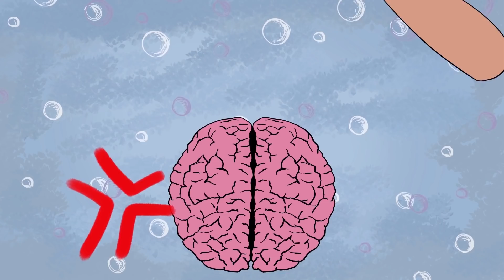I am a courier, I was unexpectedly given a house | Animated Story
Hi everyone, my name is Sam. And my story is about how I was given the house I've always dreamed of. In general, watch and listen, but very carefully...